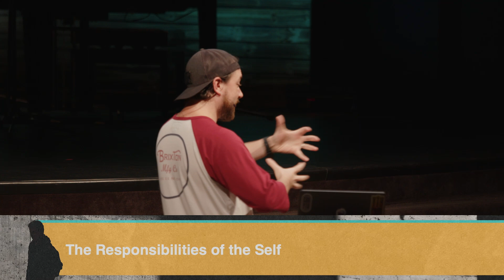You Are Not Your Own | The Self & Shadow | COH YTH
Watch Pastor TJ this week as we continue our current series, The Self & the Shadow.  In this week's message, TJ talks about the importance of realizing and accepting that we are not our own - we belong to Jesus.
Community of Hope is a church serving Palm Beach County, FL with campuses in Loxahatchee, West Palm Beach and Lake Worth.
We believe that everyone belongs in the family of God. Our Wednesday night services offer a great opportunity for students grades 6th-12th to come together and connect with others while also connecting with Jesus Christ. We strive to cultivate a powerful and authentic environment that allows students to experience what it’s like for the Creator of the universe to meet them personally and individually exactly right where they are.